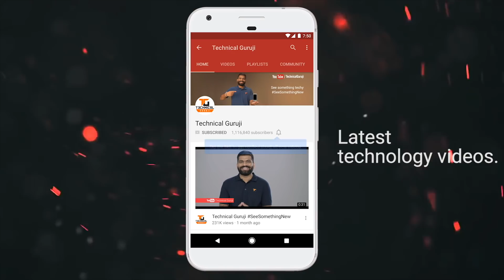Cryptojacking via YouTube Ads? Mining Monero?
Namaskaar Dosto, is video mein maine aapse Cryptojacking ke baare mein baat ki hai, YouTube mein recently kuch ads is technique ko use kar rahe hai Monero ki mining ke liye. Coinhive ki Javascript ko use karke woh ads mein malicious codes inject kar rahe hai aur monero ko mine kar rahe hai users ki CPU power ko use karke. Google currently in sabhi ads ko remove kar rahi hai. Mujhe umeed hai ki aapko Monero mining ke baare mein yeh video pasand aayegi.